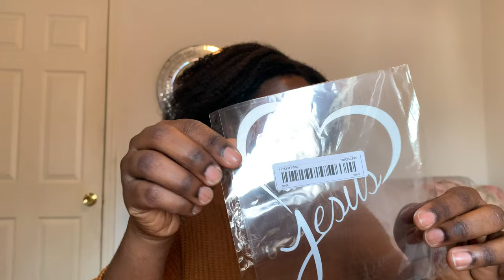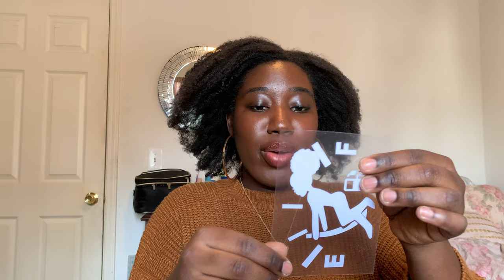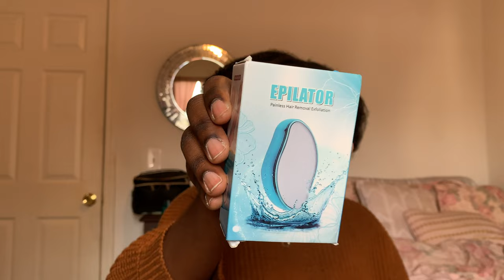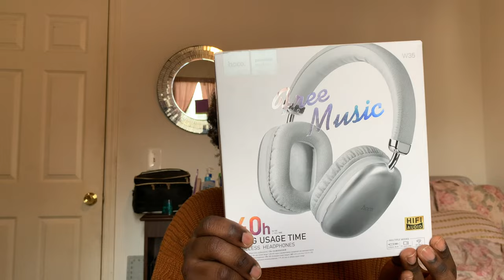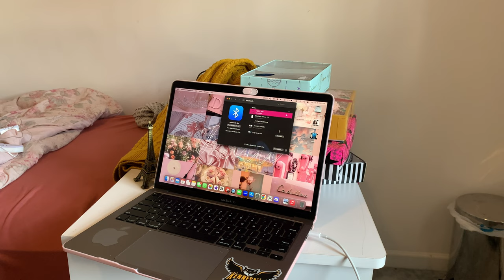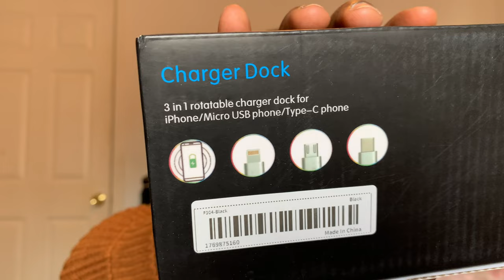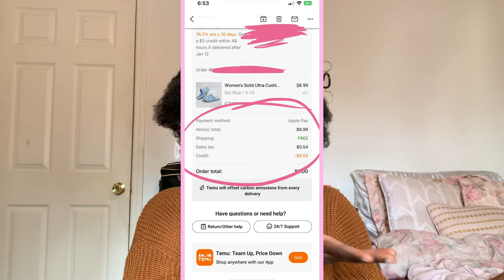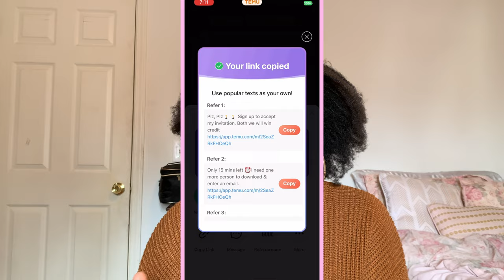*HUGE* Temu Haul 2023 (I got everything for FREE) | Joselle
This is my HUGE Temu haul and I got everything for FREE! At the end of the video I tell you how to get FREE Temu credit that you can use in the app to get free stuff.

to get a $100 coupon bundle if you are a new app user!
⚡️ Then search the code afd70563 in Temu APP to get 50%off discount!! (new users only)

*Not all items are available still but here is what I can still find*

Name pronunciation: JOE-SELL
Age: 22
Ethnicity: Ghanaian
Education: B.S. in Media & Entertainment (2022)